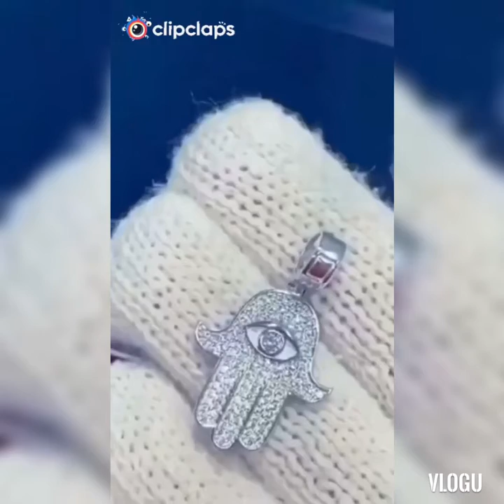amazing trick & idea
amazing trick and idea in this video can learn how old things turn to new.idea in things and garden to make it beautifully with arts easy and no cost.